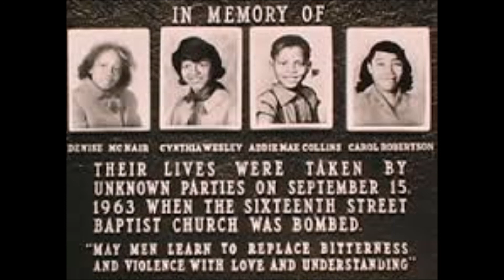Richard Fariña - Birmingham Sunday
BIRMINGHAM SUNDAY

Come round by my side and I'll sing you a song
I'll sing it so softly, it'll do no one wrong
On Birmingham Sunday the blood ran like wine
And the choirs kept singing of freedom

That cold autumn morning no eyes saw the sun
And Addie Mae Collins, her number was one
In an old Baptist church there was no need to run

The clouds they were dark and the autumn wind blew
And Denise McNair brought the number to two
The falcon of death was a creature she knew

The church it was crowded, and no one could see
That Cynthia Wesley's dark number was three
Her prayers and her feelings would shame you and me

When young Carol Robertson entered the door
And the number her killers had given was four
She asked for a blessing but asked for no more

On Birmingham Sunday a noise shook the ground
And people all over the earth turned around
For no one recalled a more cowardly sound

The men in the forest they once asked of me
How many black berries grew in the Blue Sea
And I asked them right back with a tear in my eye
How many dark ships in the forest?

The Sunday has come, the Sunday has gone
And I can't do much more than to sing you a song
And the choirs keep singing of freedom